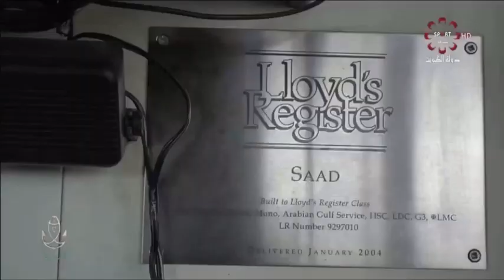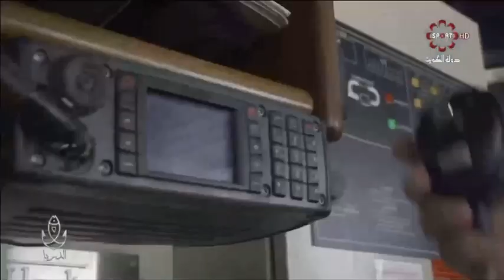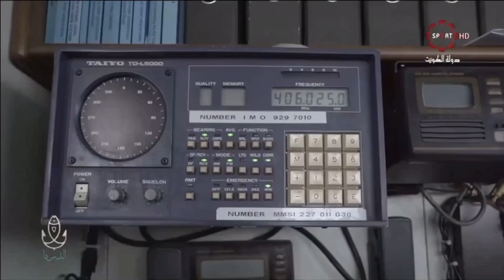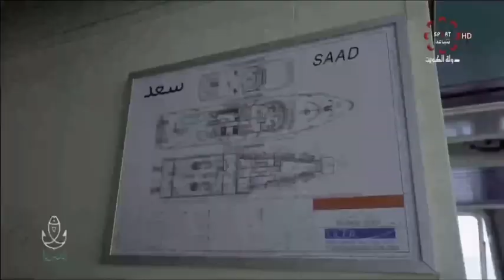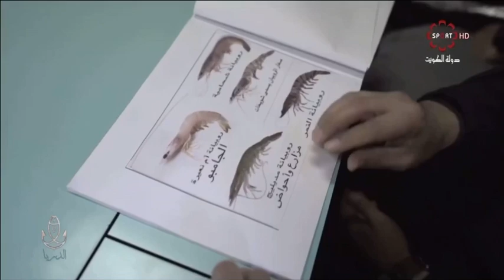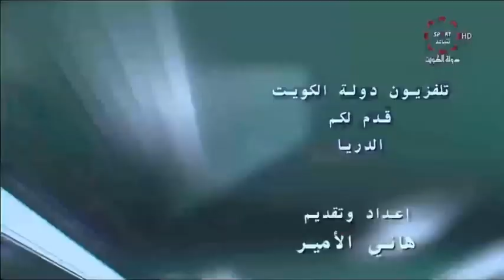برنامج الدريا - موضوع الحلقة عن صيد الربيان تلفزيون الكويت يوم الجمعة الموافق ٢٠٢١/١/٨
مشاركتي في برنامج الدريا حول موضوع صيد الربيان بإستخدام شباك الجر الخلفي ( الكوفه )  في دولة الكويت
اعداد ر تقديم / هاني الامير
اخراج / محمد الامير